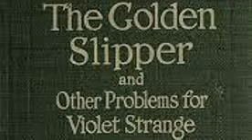Anna Katharine Green - The Golden Slipper: (2/2) The Grotto Spectre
THE GOLDEN SLIPPER AND OTHER PROBLEMS FOR VIOLET STRANGE.
Miss Violet Strange is young, petite and attractive and has a wealthy father. She also has the knack for solving problems. This collection contains nine mysteries or problems for her to solve in an early example of the 'girl detective' by mistress of crime,

AUTHOR BIOGRAPHY.
Anna Katharine Green (November 11, 1846 – April 11, 1935) Was an American poet and novelist. She was one of the first writers of detective fiction in America and distinguished herself by writing well plotted, legally accurate stories. She was born in Brooklyn, New York, Green had an early ambition to write romantic verse, and she corresponded with Ralph Waldo Emerson. When her poetry failed to gain recognition, she produced her first and best known novel, The Leavenworth Case (1878), praised by Wilkie Collins, and the hit of the year. She became a bestselling author, eventually publishing about forty books. She is credited with shaping detective fiction into its classic form, and developing the series detective.

Her main character was detective Ebenezer Gryce of the New York Metropolitan Police Force, but in three novels he is assisted by the nosy society spinster Amelia Butterworth, the prototype for Miss Marple, Miss Silver and other creations. She also invented the 'girl detective': in the character of Violet Strange, a debutante with a secret life as a sleuth.  Green was in some ways a progressive woman for her time, succeeding in a genre dominated by male writers but she did not approve of many of her feminist contemporaries, and she was opposed to women's suffrage. On November 25, 1884, Green married the actor and stove designer, and later noted furniture maker, Charles Rohlfs, who was seven years her junior.